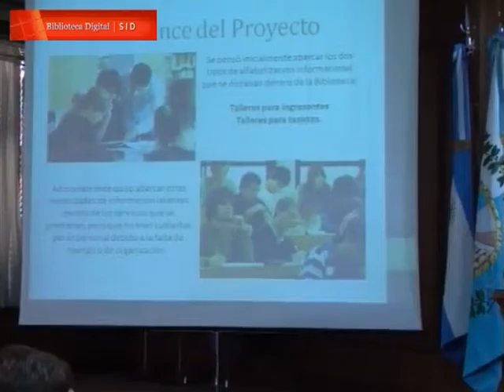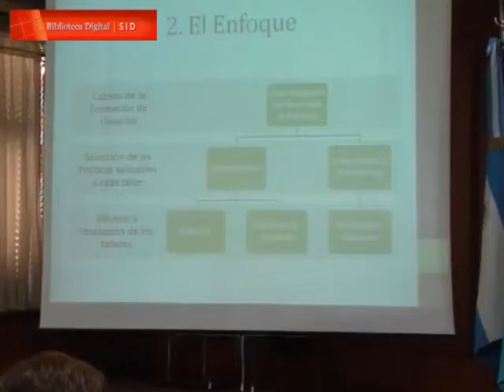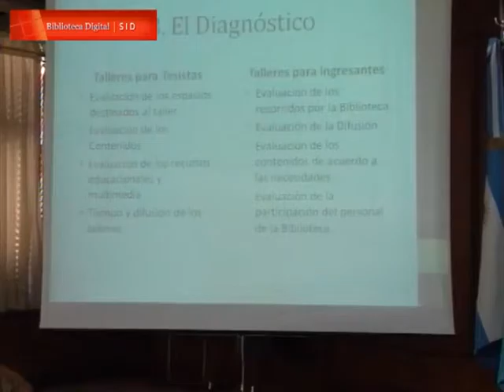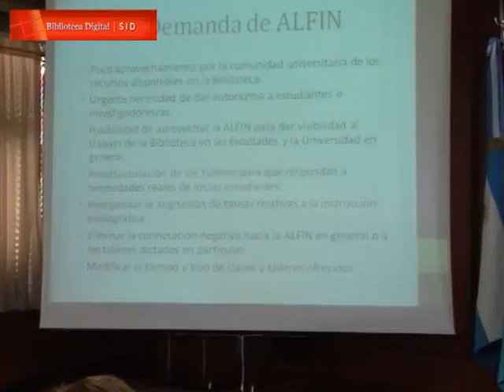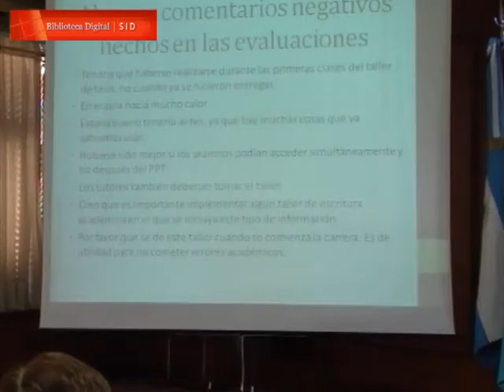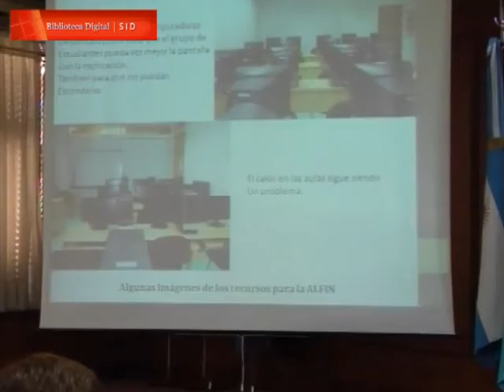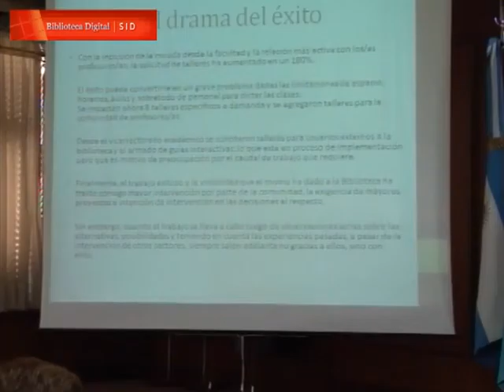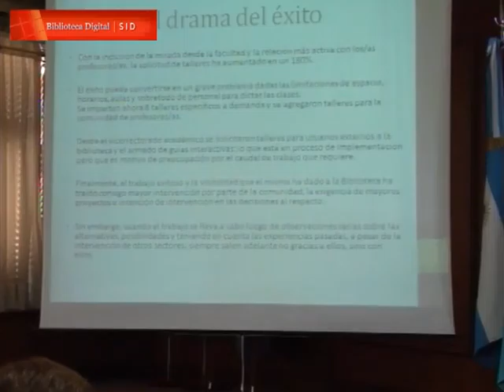El trabajo multidisciplinario dentro de la informatización informacional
En el marco de la Primer Jornada Nacional de Alfabetización Informacional realizada en la provincia de Mendoza, Facultad de Derecho, se presenta la ponencia denominada "El trabajo multidisciplinario dentro de la informatización informacional: proyecto de formación de usuarios en la biblioteca de la Universidad de San Andrés" a cargo de Gloria Orrego Hoyos representando a la Universidad de San Andrés, Buenos Aires, Argentina.